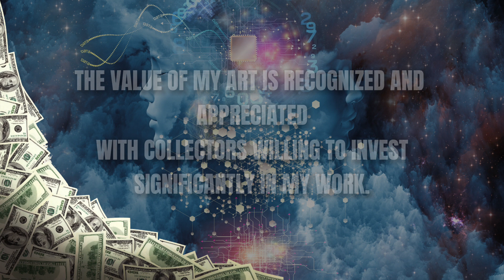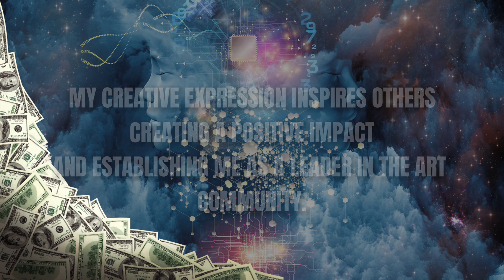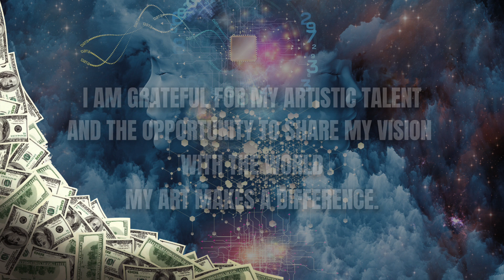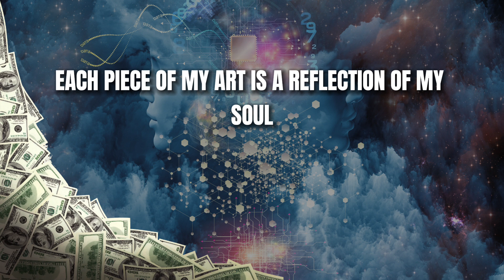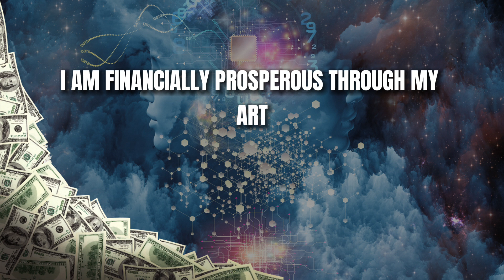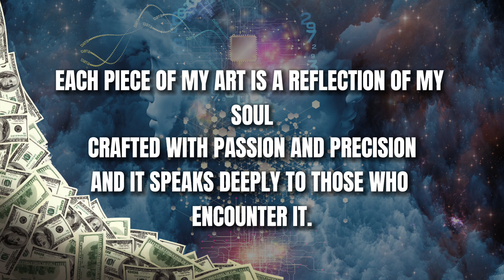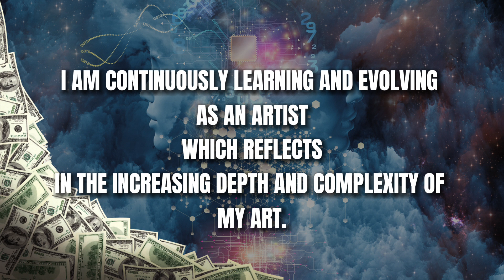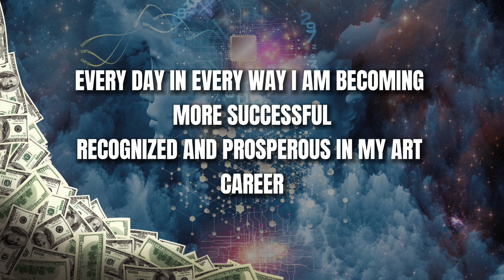Affirmations For A Lucrative Art Career | Listen For 21 Days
21 days of affirmations to reprogram the mind for a successful art career.

Let me know how you guys like this content!

If you are curious about the products I use well here ya go!
- Spray Paints
- Heavy Body Acrylic
- Resin & Hardner (ArtResin)

Also if you are wanting to learn the business side of the art industry, check out my Ebook!